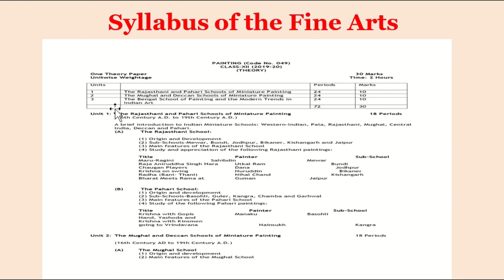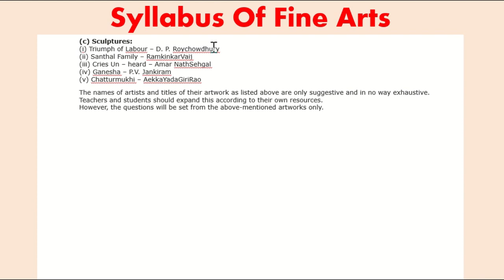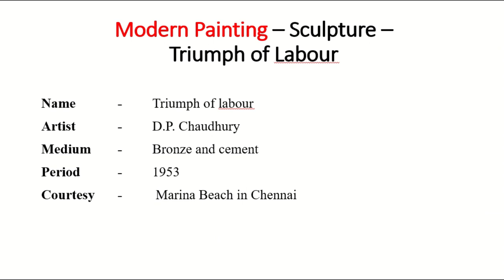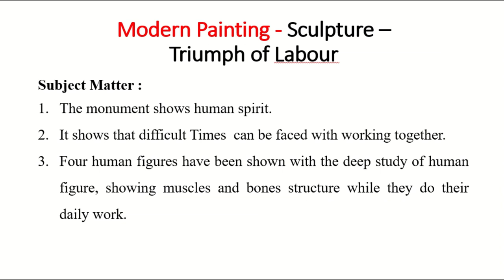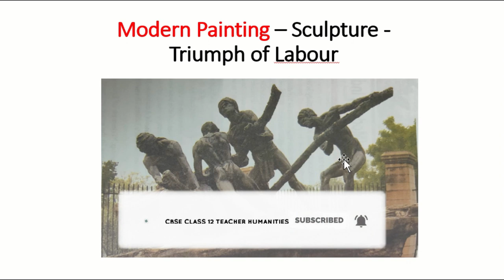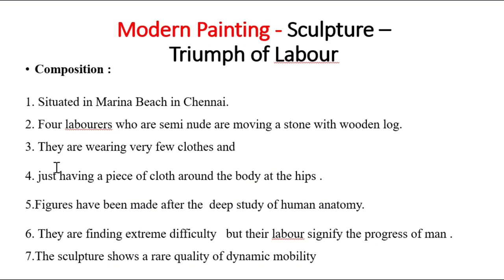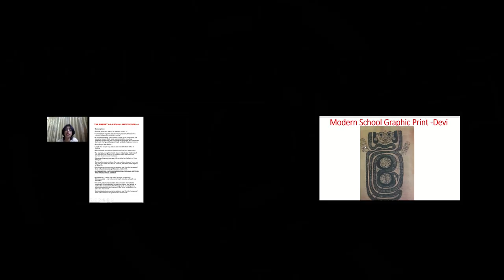Triumph of labour -.CBSE/ HBSE CLASS 12 - Fine Arts - Modern Trends - Fine Arts Class 12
CBSE CLASS 12 - Fine Arts - Modern Trends - Sculpture - Triumph of labour is a beautiful sculpture at Marina Chennai.CBSE CLASS 12 - Fine Arts - Modern Trends - Sculpture - Triumph of labour tells about the victory of labour.CBSE CLASS 12 - Fine Arts - Modern Trends - Sculpture - Triumph of labour is a painting depicting dynamic mobility